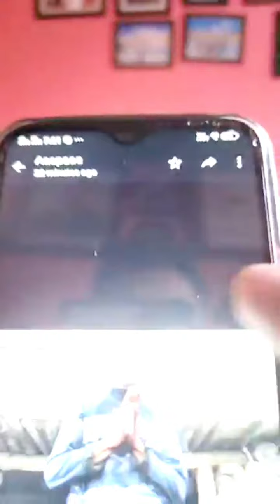Video Conference by Mr.Laten Sherpa || Former BJYM President